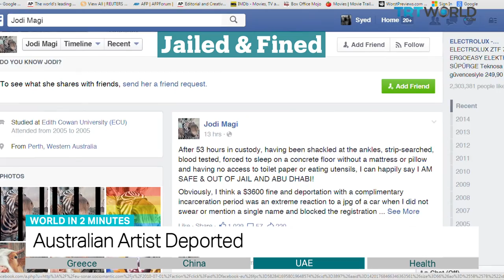TRT World - World in Two Minutes, 2015, July 15, 15:00 GMT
IMF ATTACKS BAILOUT TERMS
The International Monetary Fund has said Greece may need its debt repayments suspended for 30 years. It criticised the bailout deal offered to Greece by its European creditors earlier, saying the debt was ‘highly unsustainable’. Meanwhile, more than half of the members of Syriza said they will vote against the agreement reached in Brussels. And Deputy finance minister Nadia Valavani  quit. Parliament will have to back reforms on Wednesday if it’s to get more funds. The changes include raising taxes and the age of retirement. Tsipras said himself on Tuesday he ‘did not believe in’ the reforms demanded by creditors.

NUCLEAR NEGOTIATIONS IN N KOREA?
The Communist Party’s official newspaper in China has said the successful diplomatic approach of the Iranian nuclear negotiations should be applied to North Korea’s ‘nuclear issue.’ The People’s Daily condemned sanctions and what it said were ‘threats’ made by several world powers against Pyongyang. North Korea walked away from nuclear talks with South Korea, the United States, Russia and Japan in 2009. China was among the six world powers which reach a deal with Tehran on Tuesday, under which Iran’s nuclear programme would be curbed in return for sanctions being lifted.

AUSTRALIAN ARTIST DEPORTED
Australian artist Jodi Magi  has been deported from the United Arab Emirates. Magi was jailed and fined after she posted a photo on Facebook of a car blocking disabled spaces in a car park. Magi was found guilty last month of ‘writing bad words on social media‘ under the UAE’s Cybercrime Law and detained when she went to pay the fine. She said she was forced to spend 53 hours in the Abu Dhabi prison and was ‘shackled at the ankles, strip-searched’ and had ‘nlo access to toilet paper or eating utensils.’

HIV TREATMENT GOAL REACHED
The UN says it has already met this year’s goal of treating 15 million people  who have HIV. The availability of antiretroviral drugs around the world helped the programme. The UN’s AIDS agency said a concerted global effort over the next five years could stop the epidemic by 2030. The UN also reported people with HIV now live 20 years longer than they did in 2001.